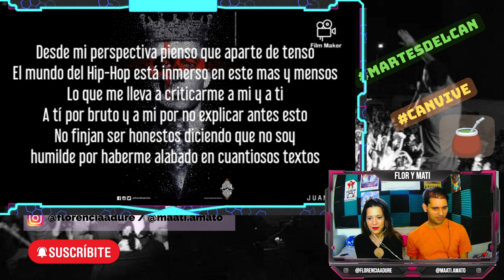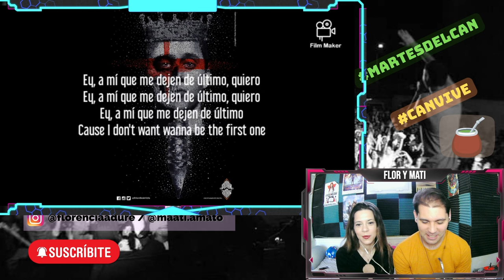POR ESTO ES EL REY 🤴🏻| MATE-REACCIÓN a Canserbero "Sigo siendo el REY" | Flor y Mati Reaccionan